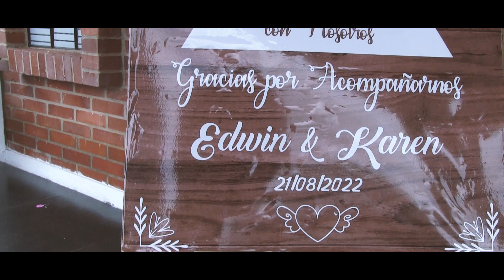BODA EDWIN & KAREN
Acompañamos a Edwin & Karen en su boda, en compañía de Banquetes Casa Cristal. Agosto 21 de 2022.